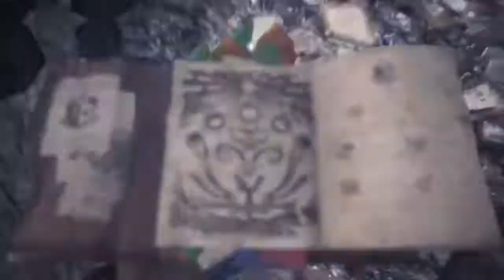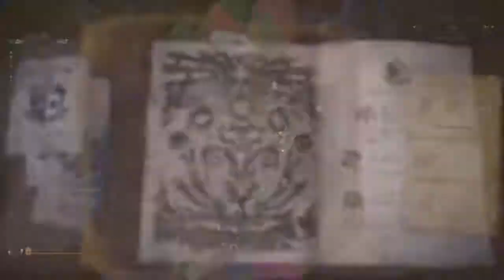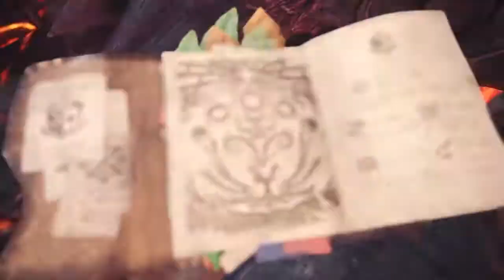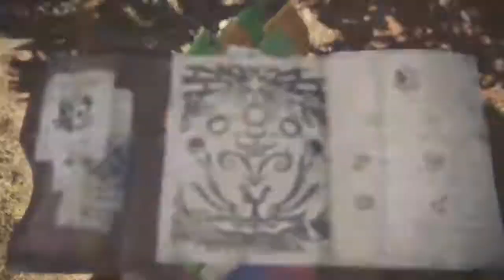Monster Hunter: World™ - Сапфировая звезда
Убить 3 закаленных древних драконов